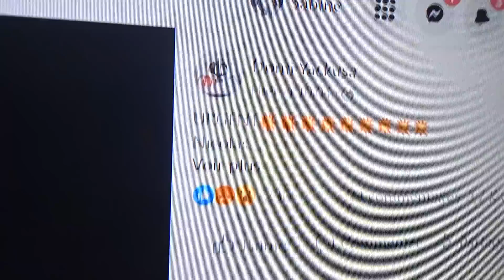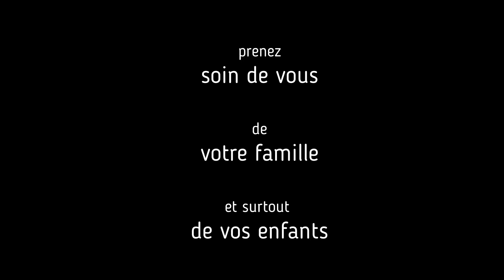je l avais dit voila les preuves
ma boutique